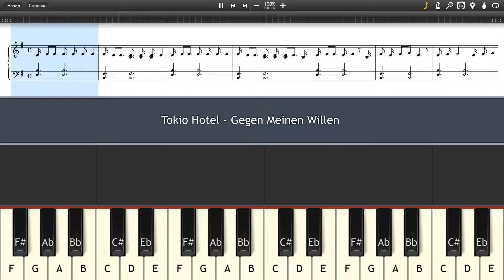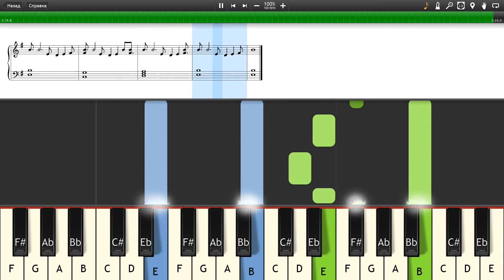Tokio Hotel - Gegen Meinen Willen - Piano tutorial and cover (Sheets + MIDI)